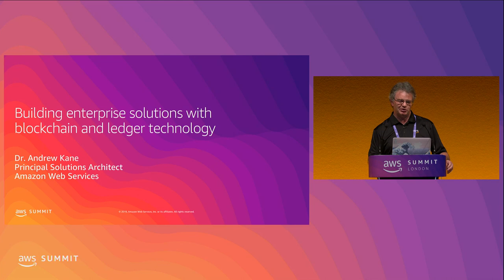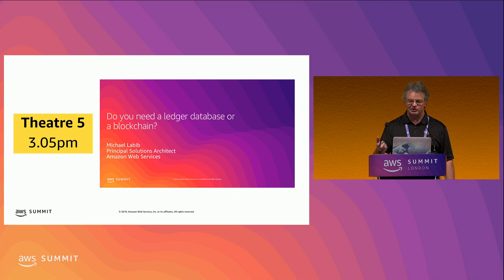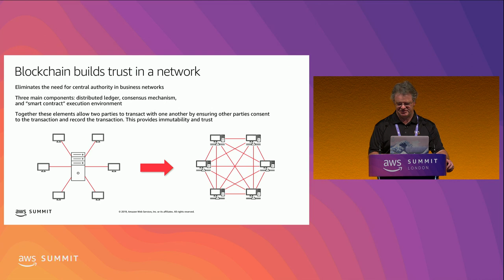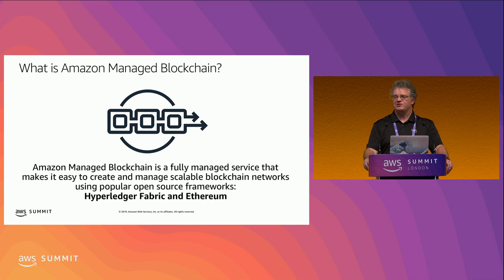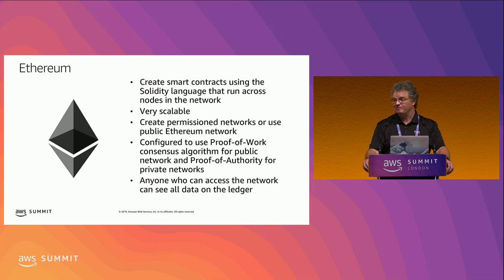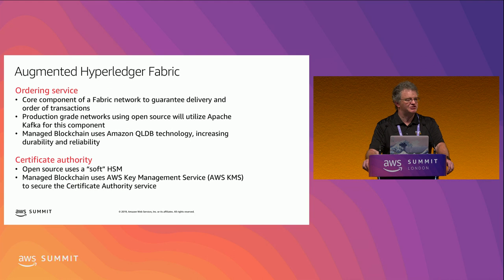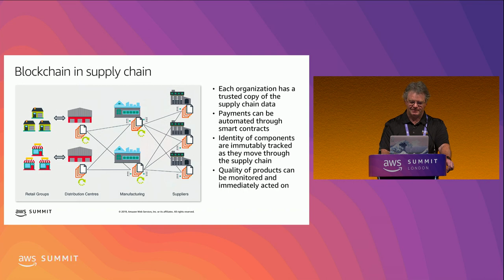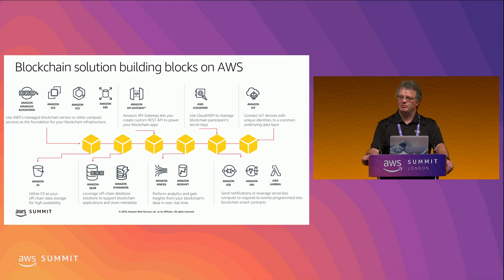Deep Dive on Amazon Managed Blockchain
Amazon Managed Blockchain is a fully managed blockchain service that makes it easy for customers to create and manage scalable blockchain-based transaction networks (blockchain networks) using the popular open source blockchain frameworks Hyperledger Fabric and Ethereum. Blockchain technologies enable groups of organizations, oftentimes in financial services and manufacturing, to securely transact, run application code, and share data without a trusted central authority. We will explore the components of blockchain technology, discuss use cases, and do a deep dive into capabilities, performance, and key innovations in Amazon Managed Blockchain.